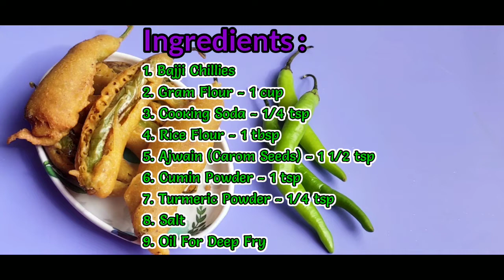vemulapalliskitchen/క్రిస్పీ..క్రిస్పీగా..మిరపకాయ బజ్జిలు!!.. Mirchi Bajji / Chilli Bajji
క్రిస్పీ..క్రిస్పీగా..మిరపకాయ బజ్జిలు!!..
Mirchi Bajji / Chilli Bajji

Ingredients :
1. Bajji Chillies
2. Gram Flour - 1 cup
3. Cooking Soda - 1/4 tsp
4. Rice Flour - 1 tbsp
5. Ajwain (Carom Seeds) - 1 1/2 tsp
6. Cumin Powder - 1 tsp
7. Turmeric Powder - 1/4 tsp
8. Salt
9. Oil For Deep Fry

మరిన్ని వంటకాల కోసం క్రింద ఇచ్చిన లింక్లను క్లిక్ చేయండి
For more recipes click the links given below :

హల్వాయి స్టైల్ కాజు బుర్ఫీ / కాజు కట్లి / జీడిపప్పు బుర్ఫీ Kaju Burfi in Telugu / Halwai style Kaju Burfi / Kaju Katli with English subtitles / Cashew Burfi :

న్యూ ఇయర్ స్పెషల్ కేక్ / చోకో వనిల్లా కేక్ New Year Special Cake / Choco Vanilla Cake / Egg less Cake

ఈజీ&క్విక్ బ్రేక్ ఫాస్ట్ మంగుళూరు & ఉడిపి స్టైల్ నీర్ దోస Easy Break fast Mangalore & Udipi style Neer Dosa